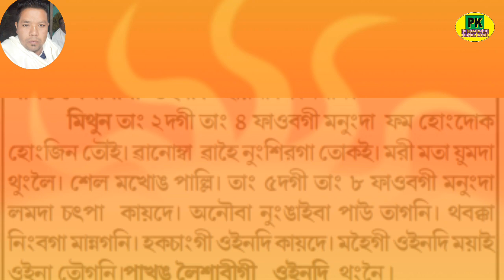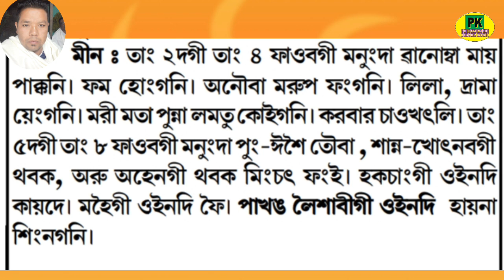CHAYOLGI RASHI FAL ( 2/2/2020 to 8/2/2020)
Chayolgi rashifal chayol khaudingi nongmaijing khudingi puthokchabani.